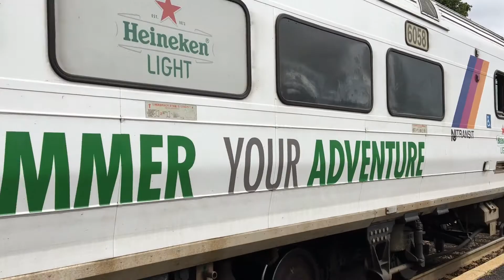[9-2-18] Short Birthday Railfanning at Bound Brook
The CSAO was pretty dead on September 2nd but was not disappointing!